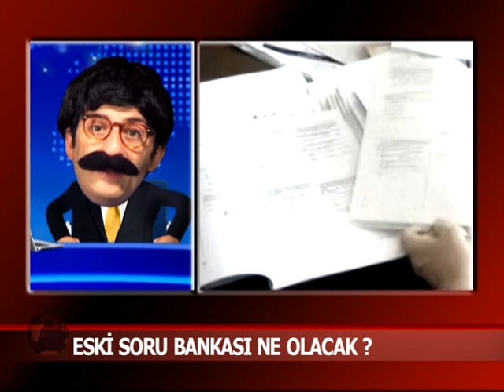Koca Kafalar Haber Bülteni - Bölüm 169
Koca Kafalar TV 13 Temmuz'da başlayan bir mizah - eğlence programıdır. 5 Ekim 2009′da Koca Kafalarla Baba Haber Bülteni olarak başladı Grafi2000 Prodüksiyon tarafından hazırlanan, Berk Tokay, Vural Yaşaroğlu ve Varol Yaşaroğlu’nun “Koca Kafalar”ı canlandırdığı programın yapımcılığını Varol Yaşaroğlu üstleniyor.

Programda her hafta, “Koca Kafalar”ın ünlü bir konuk ile yaptığı talk show, halktan kişilerin ve ünlülerin de rol aldığı “Koca Kafalar” skeçleri ile renklendiriliyor.